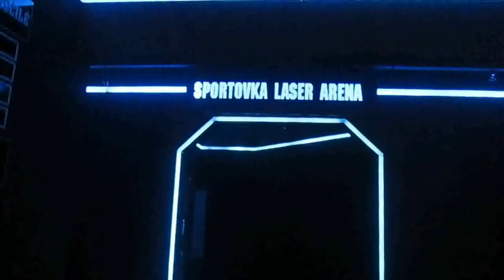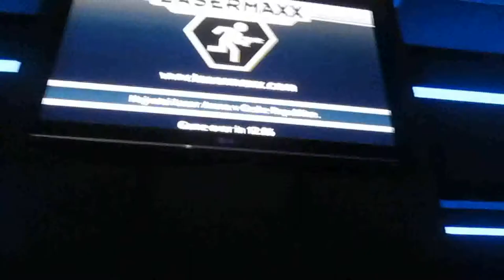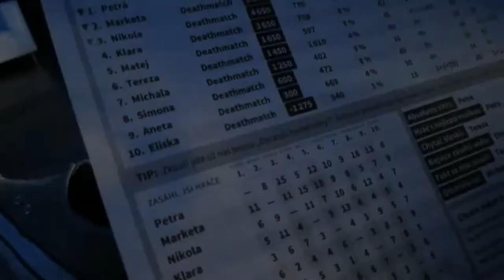Vlog z LaserGame Most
Ahoj všichni! Jelikož jsme byli se školou na výletě, rozhodla jsem se pro vlog:) Snad se bude líbit! Docela to trvalo!!:DD

Informace:
Je mi 13.
Bydlím v Karlovarském kraji.
Natáčím na Canon PowerShot A2500.
Stříhám v Movie Maker, Videopad.
Hudba v intru: Basenji - Dawn

Písničky:
Nicki Minaj - Anaconda
Avicii - Wake me Up remix
Little talks remix
Sebastian - Toulavá